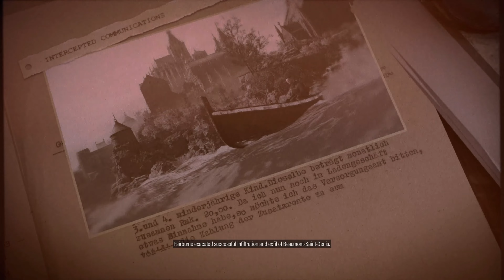Sniper Elite 5 part 3 | Mission 3 Spy Academy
Get ready to dive into the chaos of World War II like never before with Sniper Elite 5! Join us on an exhilarating journey as we explore the latest installment in the critically acclaimed Sniper Elite series. Immerse yourself in a world of intense covert operations, heart-pounding action, and jaw-dropping precision shooting.
The game's signature 'X-Ray Kill Cam' returns with even greater detail, showcasing your perfectly executed shots in all their bone-crushing, organ-piercing glory. But be warned, the enemies have also evolved, responding intelligently to your tactics, heightening the need for strategic diversity.

Game - Sniper Elite 5
Developers - Rebellion Developments
Publisher - Rebellion Developments
Platform - PlayStation 4 - PS5- Windows - Xbox One - Xbox Series X/S

PC Specs

Storage 1 - Samsung 980 Pro SSD 1TB PCIe
Storage 2 - Samsung 980 Pro SSD 2TB PCIe